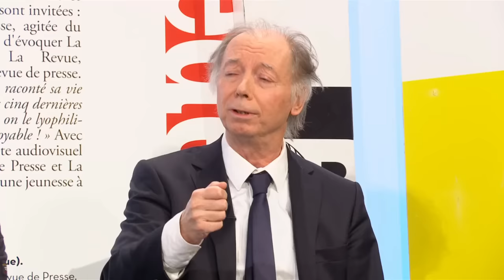Philippe Chevallier, la plus incompréhensible chronique de tous les temps !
Extrait de La Revue de Presse du 23 janvier 2023 sur Paris Première animée par Jérôme de Verdière.